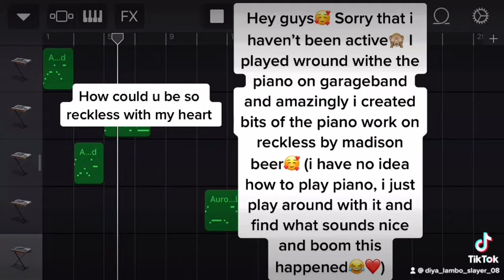Madison Beer-Reckless (Piano) (bits)